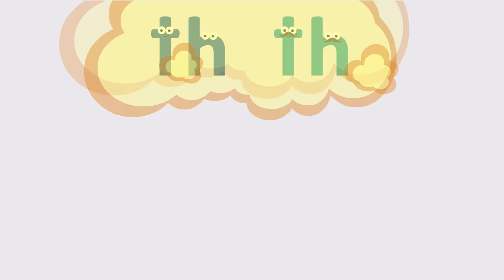The TH Sound | Phonics Video | Scratch Garden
The TH Sound phonics video teaches the correct English pronunciation of the TH letters. The TH sound is a very important consonant digraph!

Consonant digraphs (also called letter digraphs) are 2 letters that make a new sound when they are put together.  TH actually has 2 different sounds that are often used in the English Language and this video teaches you what you should know about the voiced vs voiceless TH sounds.

Whether teaching ESL or learning to read the English language, this video is sure to help you learn English phonics and pronunciation quickly and happily.

00:00 Introduction
00:30  Sounds the letters T and H make
00:44 Sounds the letters T and H make together
01:29 Examples of words that start with TH
01:44 Can you think of a word timer
02:02 Examples of words that end with TH
02:16 Can you think of a word timer
02:40 Examples of words with the other TH sound
02:55 Can you think of a word timer